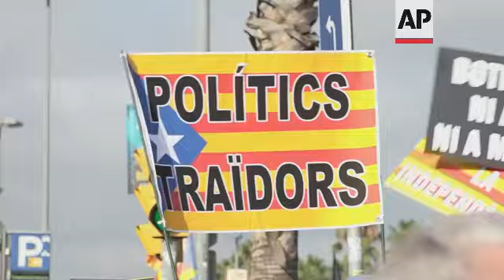Catalan separatists hold rally as movement frays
RESTRICTION SUMMARY:
ASSOCIATED PRESS
Barcelona - 11 September 2022
1. Various of separatist rally commemorating Catalonia's regional day
2. Wide of separatist leader Jordi Pesarrodona during speech
3. SOUNDBITE (Catalan) Jordi Pesarrodona, leader of ANC (Catalan National Assembly separatist grassroots movement:
"We can see that nobody is going to help us. It is us who must do it. And we must do it with will, perseverance and constant activism. The day that, from the streets and through mobilization, they feel our pressure then the politicians will have two choices left: stepping aside or abide by the people's will. Listening to our voice."
4. Various of musicians playing folk songs with traditional Catalan instruments
5. Mid of Catalan separatist flag
6. Various of banners
7. Mid of rally attendees
8. SOUNDBITE (Spanish) Ascen Fuentes, 65, lawyer:
"Besides how difficult may be to achieve independence, this is about the constant infringement of rights against Catalonia. That is why the push for independence started. Or at least the sensation of the need for independence."
9. Mid of rally attendees
10. SOUNDBITE (Spanish) Kevin Izaguirre, 29, store clerk:
"The people never fail to be up to the circumstances. Politicians fail. And the current Catalan government fail. We the people are always here when needed."
11. Various of separatist rally
STORYLINE:
Hundreds of Thousands of Catalan separatists held a rally in Barcelona on Sunday in an attempt by the march's organizers to reignite the independence movement that is fraying as it nears the five-year anniversary of its failed breakaway bid from the rest of Spain.
For the past decade, the Sept. 11 rally held on Catalonia's main holiday has been the focal point of the northeast region's separatist movement.
It has drawn in several hundreds of thousands of people clamouring to create a new country out of this corner of the western Mediterranean.
But the unity between pro-independence political parties and the civil society groups that led the October 2017 independence push, which received no international support and was quickly quashed, is in danger of falling apart.
The Catalan National Assembly (ANC), a civil group that organizes Sunday's march, is strongly opposed to the talks that the Catalan government is holding with Spain's central government in Madrid.
The influential organization says it has lost faith in political parties and is ready to move on without them toward a new attempt at breaking with Spain.
That led Catalonia's regional president, Pere Aragonès, to announce that with his absence he would be the first Catalan president to not attend the annual march, which separatists have used as a show of force.
The infighting threatening Catalonia's separatist cause comes while Scotland is seeking to hold a second independence referendum after the "No" vote won in 2014.
Catalan separatist parties won 52% of the votes in an election last year and maintained their hold on the regional parliament, but after years of extreme tensions and protests that turned violent in 2019, many people, especially the roughly half of Catalans who want to remain a part of Spain, are relieved that there is a dialogue with central authorities.